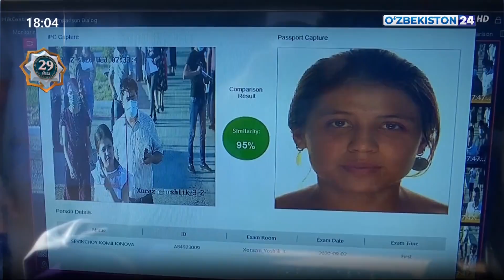Республикамизнинг 40 та ҳудудидаги 65 та объектда тест жараёнларига старт берилди